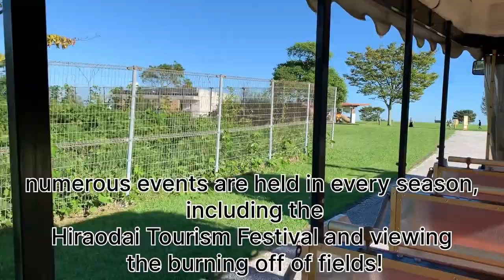Hiraodai Countryside Park (ソラランド平尾台（平尾台自然の郷）) FREE ENTRY無料❗️きれいBeautiful & Best | Anjan Bista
ソラランド平尾台（平尾台自然の郷）

平尾台・合馬エリア  レジャー / 公園 / 自然・景勝地 / 観る・遊ぶ
平尾台の景観を活かした自然体験施設。
展望台やドリーネデッキ、野草園など自然観察を楽しめる施設や、すべり台やトンネルなどの遊具を備えた遊具広場「ゆ～遊広場」、野球場ほどの広さの芝生広場「のびのび広場」など大自然の中のんびりと過ごせる広場などが広大な敷地に広がっている。
近郊で採れた新鮮な食材を使った料理を提供するレストランや地元の物産品・工芸品を販売する「ショップ」もあり、食事や買い物も楽しめる。
工房での陶芸やそば打ちなどの体験教室のほか、平尾台観光まつりや野焼き見学会など季節ごとのイベントも盛りだくさん！

Solarland Hiraodai (Hiraodai Natural Village)

Hiraodai/Ouma Area Leisure / Parks / Nature and Scenic Spots / Seeing and Playing
A nature experience facility that takes advantage of the scenery of Hiraodai.
Facilities where you can enjoy nature observation such as an observation deck, dorine deck, and wildflower garden, as well as a play area called ``Yuyu Hiroba'' with play equipment such as slides and tunnels, and ``Nobinobi Hiroba'', a grassy field the size of a baseball field, are among the great outdoors. The spacious grounds include a plaza where you can relax.
There is also a restaurant that serves dishes made with fresh ingredients from the surrounding area, as well as a ``shop'' that sells local products and crafts, so you can enjoy eating and shopping.
In addition to hands-on classes such as pottery and soba making at the workshop, there are also plenty of seasonal events such as the Hiraodai Tourism Festival and field-burning tours!